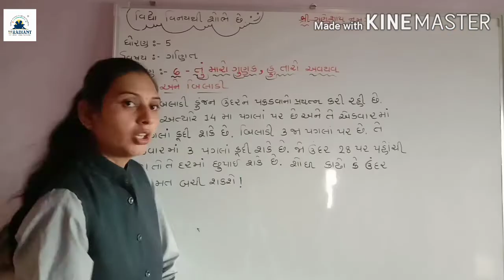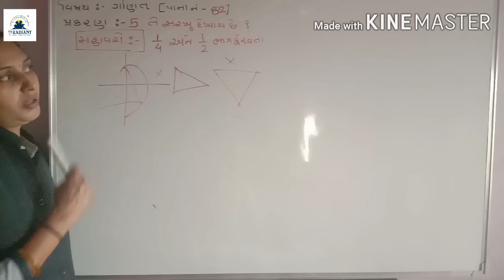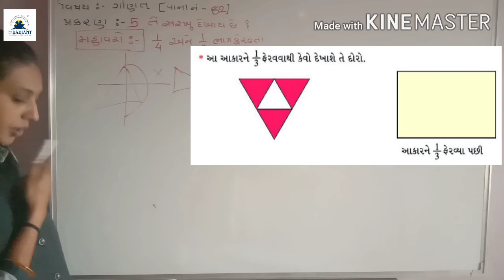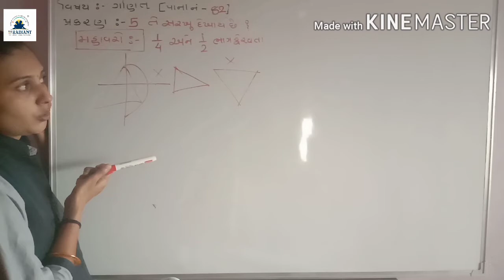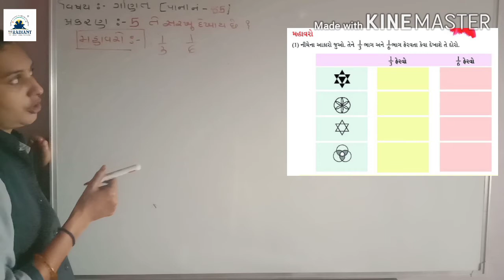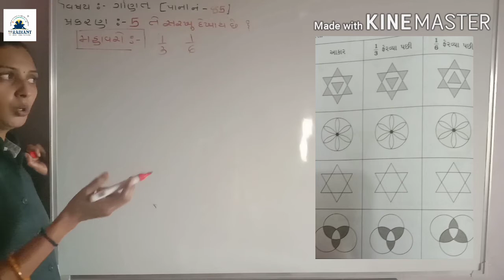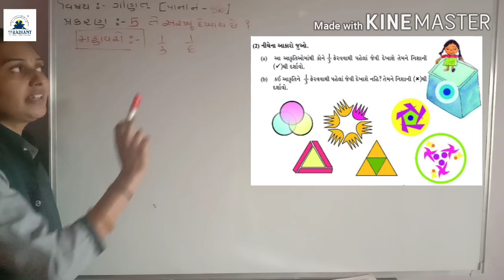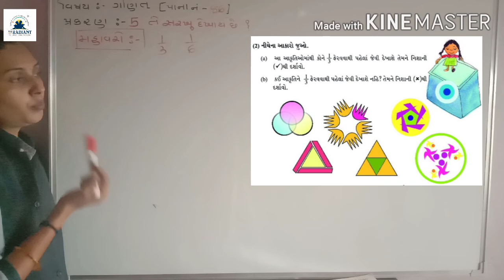GUJ MED STD 5 MATHS ch 5part 5 720p